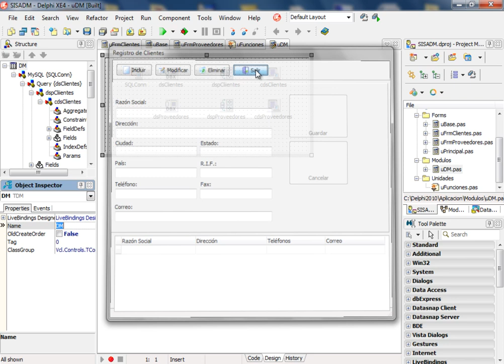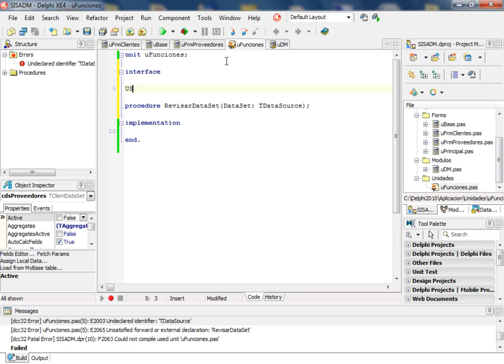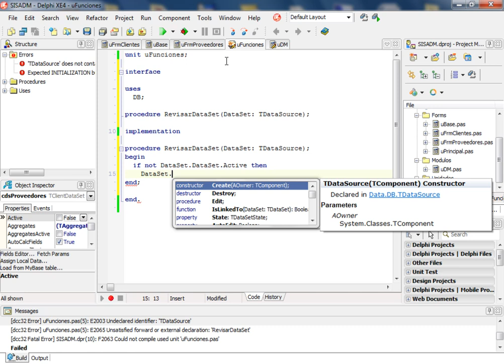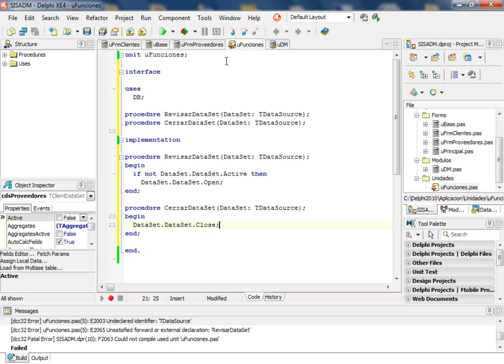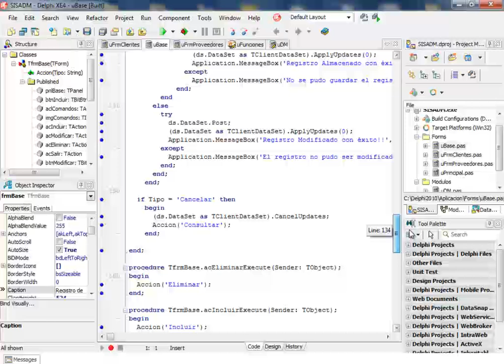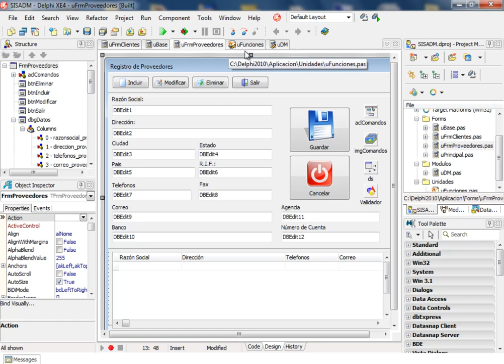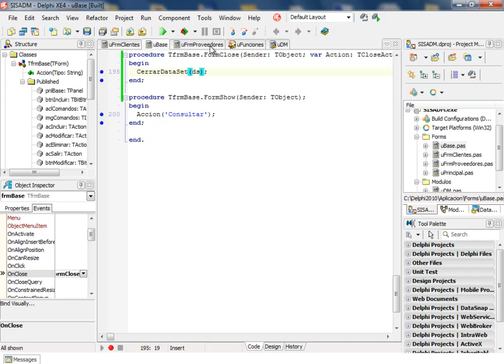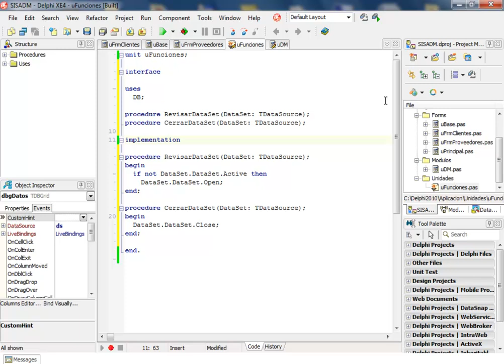DESARROLLO DE UNA APLICACION CON DELPHI XE2/XE4 Y MYSQL - VIDEO 35